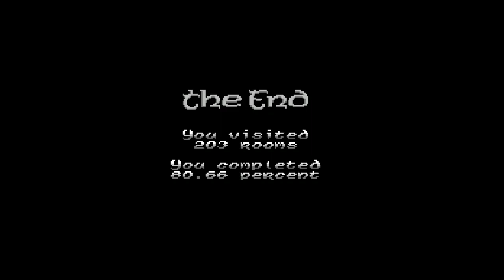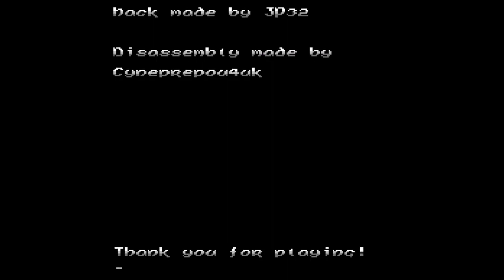[NES] Solstice - Return to the Kastlerock test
game patch download